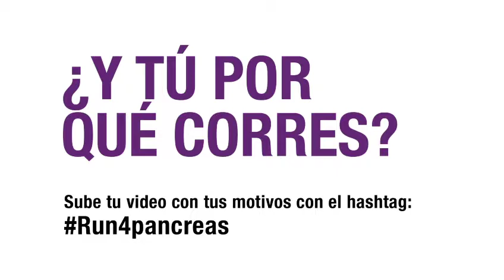Alipio Gutierrez apoya La Carrera de Las Ciudades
El periodista Alipio Gutierrez de La Otra Telemadrid, se une a nuestra campaña motivos. Dinos cuál es tú motivo para correr la Carrera de las Ciudades. Sube tú video con el hastag Run4pancreas y ayúdanos a la difusión